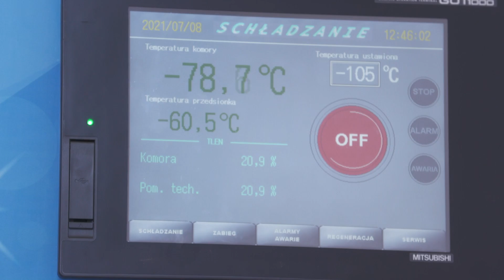Profilaktyka najważniejsza. Ratuje życie.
Lepiej zapobiegać niż leczyć, profilaktyka ratuje życie - o tym teoretycznie wszyscy wiemy, ale praktycznie wygląda to tak, że co czwarty Polak nie wie jakie powinien wykonać badania w swojej grupie wiekowej, a co dziesiąty deklaruje, że nie wykona żadnych badań profilaktycznych. Bardziej świadomi są ludzie po 50-tym roku życia, większą świadomość zdrowotną mają kobiety,  bo mężczyźni na samą myśl o konieczności wykonania kolonoskopii czy badania prostaty dostają ataku paniki.  Ale dzisiaj wrocławianie nie zawiedli i tłumnie pojawili się w Miasteczku Zdrowia w centrum miasta. Największą popularnością cieszył się punkt poboru krwi i szczepień na Covid-19.